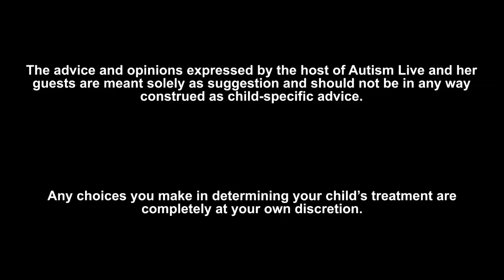Ask Dr. Doreen: My Partner Is Not Accepting My Autism Diagnosis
In this segment of Ask Dr. Doreen, a viewer writes in to ask Dr. Doreen Granpeesheh for her help with how to deal with a significant other that is not really accepting their autism diagnosis. Tune in to see what Dr. Doreen has to say about this.